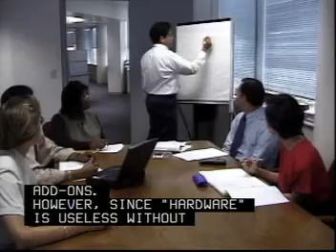Computer Hardware Engineers - WorkOne.com; How To Be Series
WorkOne.com is where work seekers connect to get information, get help, share ideas and help each other.
Employment professionals stand ready to help and answer questions.
Make sure you register for and use the free WorkOne forums today.

WorkOne has free books and thousands of free articles, videos online for the benefit of all work seekers.
We strongly encourage you to set up links to WorkOne.com from your website or blog - thank you.
This video is part of a series of over 800 videos posted online by WorkOne.com.
You may repost this video on your website.
Video by the Department of Labor - Public Domain.
All videos avaliable on DVD from WorkOne.com.